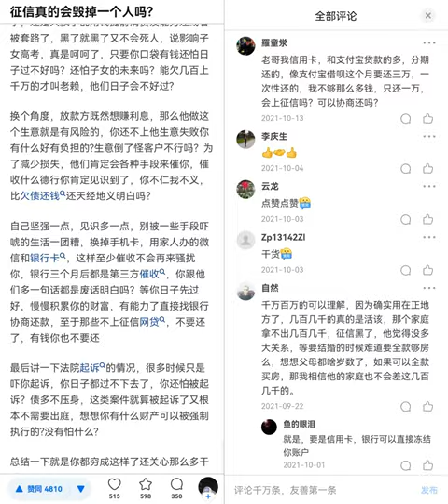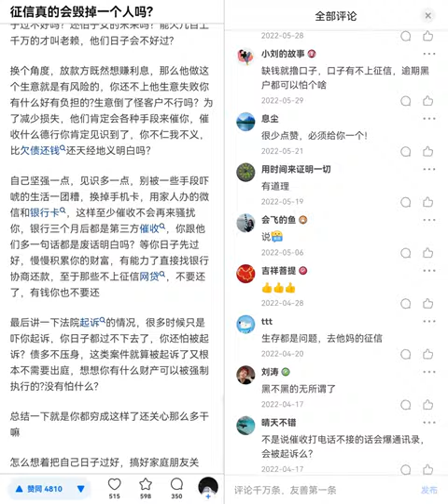征信黑了没什么大不了，只是不能去银行办新的贷款而已，不要被催收的吓唬，它们全是放屁